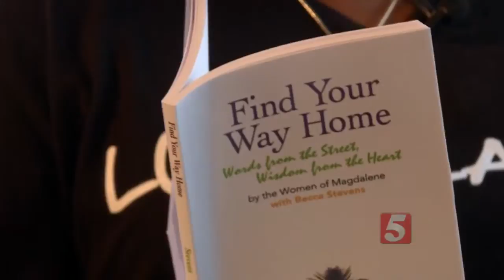Dream Comes True For Local Survivor Of Sex Trafficking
A sex trafficking survivor has just been given the opportunity to fulfill her childhood dream of performing with an orchestra.